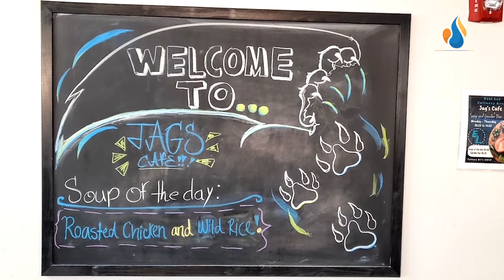District Wins - August 26, 2022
A nursing instructor from Fort Myers Technical College and Cape Coral Technical College, was just appointed by Gov. DeSantis to the Florida Center for Nursing Board of Directors. Meet this spirited young lady, and other special moments that we'd like to share in a brand new episode of District Wins! Also featured this week are...

Buckingham Exceptional School
Harns Marsh Elementary School
Cypress Lake High School
Allen Park Elementary
East Lee County High School